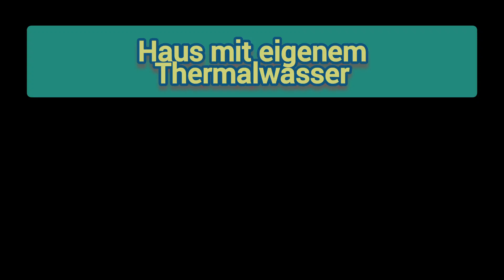VERKOCHT/VERKAUFT/ELADVA/Huis met thermalwater te koop Haus mit eigenem Thermalwasser zu verkaufen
location:

Die einzige zum Verkauf stehende Immobilie in der Stadt, die auch über Thermalwasser verfügt.  In das Anwesen wird alkalisches Chlorid-, Hydrogencarbonat- und Jod-Thermalwasser (aus einer Tiefe von 1040 Metern) geleitet. Das Thermalwasser ist seit 2003 als Heilwasser zertifiziert.  Es wird zur Behandlung rheumatischer, Gelenk- und gynäkologischer Erkrankungen, zur Linderung von Beschwerden und zur Unterstützung der Genesung nach Operationen empfohlen.  Es ist auch eine hervorragende Investitionsmöglichkeit für ein Familienhaus/Ferienhaus/Pension.  158 m² großes, gemauertes Einfamilienhaus mit 4 Zimmern, 2 Badezimmern und eingebautem Dachboden und interner Garage auf einem 921 m² großen Grundstück in einer ruhigen, naturnahen Gegend.  Allkomfort-, Gas- und Mischbrennstoff-Radiatorheizung.  Ein Nebengebäude, das in einen Wohnraum umgewandelt werden kann, und ein 25 m3 großes Thermalwasserbecken mit zu renovierenden Maschinen.  Die Unterkunft liegt 150 m vom städtischen Strandbad entfernt.

The only property for sale in the city that also has mains thermal water.  Alkaline chloride, hydrogen carbonate, iodine thermal water (from a depth of 1040 meters) is piped into the property. The thermal water has been certified as medicinal water since 2003.  It is recommended for the treatment of rheumatic, joint and gynecological diseases, to relieve complaints and to help recovery after surgery.  It is also an excellent opportunity for investment, for a family house/holiday house/pension.  158m², 4-room, 2-bathroom, built-in attic, brick-built family house with internal garage on a 921m² plot, in a quiet neighborhood close to nature.  All-comfort, gas and mixed fuel radiator heating.  An outbuilding that can be converted into a living space and a 25m3 thermal water pool with machinery to be renovated.  The property is located 150m from the city beach bath.